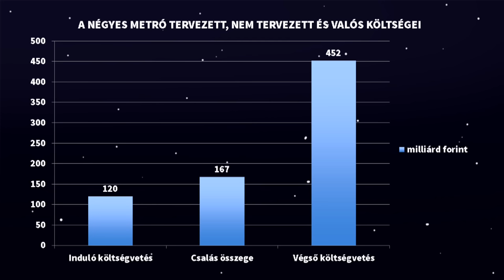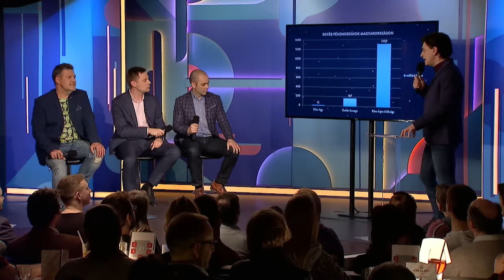Korrupció | Dumaaktuál | Comedy Club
A Comedy Club színpadán a Dumaaktuál. Hadházy László, Kovács András Péter és Litkai Gergely összehasonlítja a magyar és az európai korrupciós helyzetet. A beszélgetést kordában tartja: Lovász László

Nézd a Comedy Centralt a tévében!

Telekom: 64
UPC: 25
Digi Kábel: 25
UPC Direct: 13
Digi Műhold: 22

Viacom International Media Networks ©